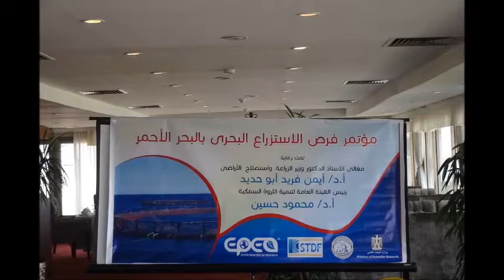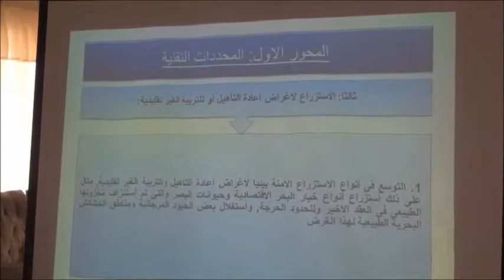استزراع بحرى 2